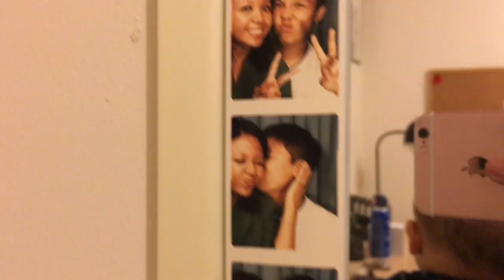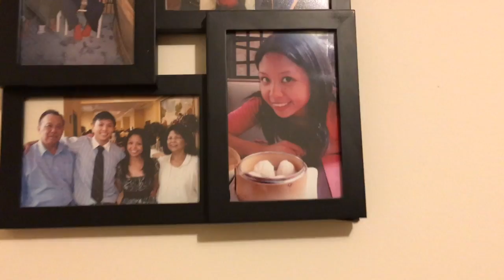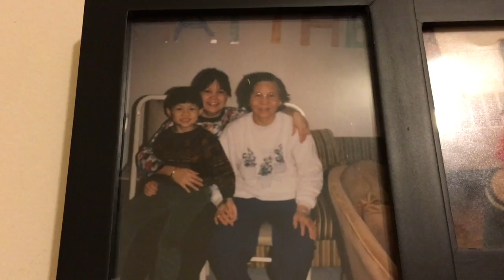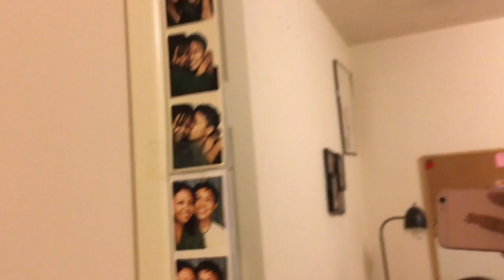VISITING MATT'S CHILDHOOD HOME | vlog #5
Watch this short vlog as we visit Matt's dad. I give a quick tour of Matt's old bedroom and even show pictures of us that are over 10 years old already!!! Gosh, where has the time gone?

We're your favourite vlogging family and we love sharing our lives with you!